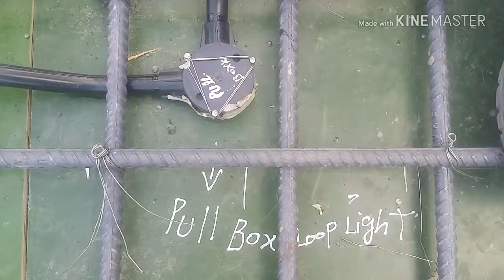Electrical what is a pull box working on dubai urdu hindi